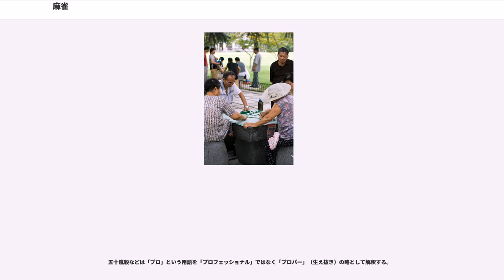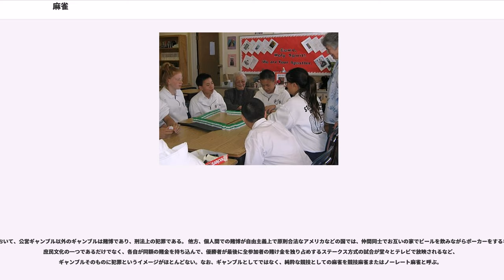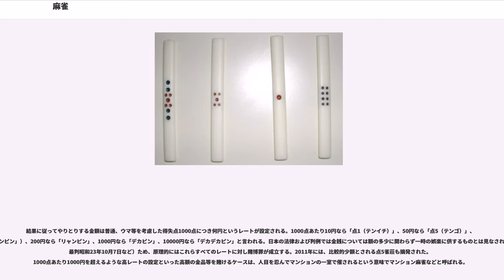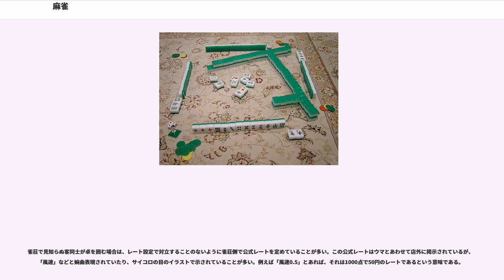麻雀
麻雀（マージャン、、）は、中国を起源とし、世界中で親しまれているテーブルゲームである。牌を使い、原則として4人で行われる。

4人のプレイヤーがテーブルを囲み136枚あまりの牌を引いて役を揃えることを数回行い、得点を重ねていくゲーム。勝敗はゲーム終了時における得点の多寡と順位で決定される。ゲームのルールは非常に複雑であるが発祥の地である中国のほか、日本、アメリカ合衆国などの国々で親しまれている。

現在の中国語においては麻雀のことを一般に「」（マージャン ）という。「」（マーチュエ ）は中国語ではスズメを意味する。ちなみに麻雀をするというのは「打麻将」（ダー マージャン dǎ má jiàng）という。広東語や台湾語では日本と同様に「麻雀」というのが普通である（粤拼：maa4zoek3、白話字：môa-chhiok/bâ-chhiok）。香港ではスズメと区別するために「蔴雀」と書くことがある。戦前の日本では「魔雀（モージャン）」と表記することもあった。

日本においては34種類136枚の牌を使うのが一般的で、麻雀卓と呼ばれる麻雀専用のテーブルが用いられる。麻雀卓などの専用の道具がなくともプレイできるように、カードにした簡易版の道具も市販されている。使用する道具や採用するルールについては国や地域によって異なる点が多く、日本国内でも標準的とされるルールのほかに様々なローカルルールが存在する。

現在の日本では、家庭や麻雀店（雀荘）で遊ばれるほか、ゲームセンターや家庭用コンピュータゲームやオンラインゲームでもプレイすることが出来る。昭和期における麻雀ブームの時期と比較すると雀荘の数や麻雀専門誌の数は減少傾向にあるが、コンピュータとの対戦やネットワークを通じた不特定の相手との対戦が可能になったことで、形を変えた人気を保っている。また、効率性を思考することや指先の運動により認知症の予防にも役立つという説もある。

競技人口は、日本では2016年時点で500万人と減少傾向にあり、アジア全体では3億5千万人を数える。

起源には諸説がある。紀元前6世紀頃、孔子が発明したという説もあるが、有力ではない。

最も有力な説は清の同治年間（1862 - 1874年）に寧波の陳魚門が、明代（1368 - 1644年）からあったカードゲーム「馬吊（馬弔、マーディアオ）」と「骨牌」というゲームを合体させて麻雀を完成させたというものである。

語源については、麻布の上で行ったことと、竹製の牌を混ぜる時の音が雀の鳴き声に似ていることから付けられたとされる。

1949年に中華人民共和国政府によって一旦、全てのギャンブルと共に禁止された。しかし、文化大革命終結後の改革開放に伴ってギャンブルでない麻雀は許されるようになり、1985年には禁止令が解除された。

1895年、アメリカ合衆国の人類学者スチュワート・キューリンは麻雀に言及した記事を書いた。これは中国語以外の言語で書かれた最初の麻雀についての記述であった。1910年までにはフランス語や日本語の文献も出揃った。1920年、アバークロンビー・アンド・フィッチ社は初めて合衆国に麻雀を輸入し販売を開始した。麻雀セットはニューヨーク市を中心にヒット商品となり、合計で12000セットを売り上げた。また、同時期にジョセフ・パーク・バブコックが世界初の麻雀本となる"""を出版した。

1920年代の合衆国で麻雀は全ての人種の間で流行しアメリカ式のルールや役が生まれ、多くの「マージャン・ナイト」が開かれた。人々は中国風の装飾が施された部屋に着飾って集まり、これに親しんだ。エディ・カンターの"Since Ma is Playing Mah Jong"など、マージャンを主題にした流行歌も幾つか生まれた。

1937年には初のルールブックとなる"""が出版されるとともに、全米麻雀リーグ (National Mah Jongg League, NMJL) が発足した。しかし、合衆国における麻雀の流行は一過性のものに終わった。

1980年代にコンピュータ用ゲーム『上海』が登場して以来、「mahjong」「mahjongg」「mah-jang」という表現が再び一般的に使われるようになるが、それらは『上海』タイプのパズルゲームを指しており、中には麻雀牌以外の絵柄を使っているものも存在する 。

日本人で初めて麻雀に言及したのはおそらく夏目漱石で、『満韓ところどころ』（1909年）に大連での見聞として「四人で博奕を打っていた。（略）厚みも大きさも将棋の飛車角ぐらいに当る札を五六十枚ほど四人で分けて、それをいろいろに並べかえて勝負を決していた」とある。実際の牌が日本に伝わったのも明治末期で大正中期以降はルール面において独自の変化を遂げつつ各地に広まっていったともいうが、一般に認知されるようになったのは関東大震災の後である。神楽坂のカフェー・プランタンで文藝春秋の菊池寛らが麻雀に熱中し、次第に雑誌等にも取り上げられるようになった。文藝春秋社では、みずから麻雀牌を販売していた。

第二次世界大戦中は、戦時色が濃くなるにつれて麻雀も下火となっていったが、終戦と共に再び流行し始め、「途中リーチ」（現在のリーチ）などを含めた新ルールやアメリカ式麻雀が取り入れられるようになり、アレンジを加えられた麻雀（日本麻雀）が主流を占めるようになった。戦前に行われていた支那（中国）麻雀は、1947年に再建された日本麻雀連盟などを中心に現在も行われてはいるが、次第に主流からは外れていった。1965年、阿佐田哲也は『週刊大衆』で『麻雀放浪記』シリーズの連載を開始。1970年には阿佐田、小島武夫、古川凱章らが麻雀新撰組を結成。同年『週刊大衆』で名人戦開始。1972年に『近代麻雀』、1975年に「プロ麻雀」が創刊され、麻雀ブームが起きた。1976年には竹書房主催で、プロのタイトル戦「最高位戦」が開始された。この時期、多くの大学生やサラリーマンが手軽な小遣い稼ぎやコミュニケーションツールとして麻雀に親しんだ。しかし、同時に賭博・喫煙・飲酒・徹夜などの不健康なイメージが広がったため、1988年にはそれらを廃して麻雀を楽しむことを目的とした日本健康麻将協会が設立された（健康マージャンも参照）。

麻雀におけるコンピュータゲームの普及は1975年頃からであるが、業務用（アーケードゲーム）で現在のものに近いゲームシステムが導入された最初の麻雀コンピュータゲームは1981年3月のジャンピューター（アルファ電子）であった。このゲームは一世を風靡し、ゲームセンターや喫茶店に数多く見ることができた。その後、対戦相手のコンピュータの画像を女性をモチーフとしプレイヤーが勝つ毎にその女性の衣服を脱がせるという、いわゆる「脱衣麻雀」のコンセプトが大当たりした。年代と共に映像技術も向上し、性能や官能性もアップした。ゲームセンターでは麻雀ゲームはアダルトゲームの代名詞でもあった。

1990年代後半から2000年代にかけてのインターネットの普及や通信対戦の発展により、自宅やゲームセンターなどで容易に対局が可能になった。1997年にはオンライン対戦麻雀の先駆けとなる『東風荘』がサービス開始、2002年には通信機能を持たせ全国のプレーヤーと対戦できるコンピュータ麻雀ゲーム『セガ四人打ち麻雀MJ』『麻雀格闘倶楽部』が稼動を開始し、2004年には携帯麻雀ゲーム『雀ナビ四人麻雀オンライン』が稼動を開始した。2006年にはオンライン対戦麻雀『半熟荘(2007年に天鳳に改称)』がサービス開始している。

1990年、天野晴夫が『リーチ麻雀論改革派』（南雲社）において麻雀戦術論からの抽象の排除を提唱した。その中で小島、田村光昭など当時の有名麻雀プロや在野の桜井章一らの麻雀論を「ツキ」「勘」「流れ」といった抽象論に支配されている非科学的なものであると批判した。天野は抽象的な要因を考慮することは的確な情報判断を鈍らせる原因にこそなれ、麻雀の上達には繋がらないと主張した。これがいわゆる「デジタル雀士」のさきがけである。

2004年、とつげき東北の『科学する麻雀』が講談社現代新書から出版された。とつげきは前...